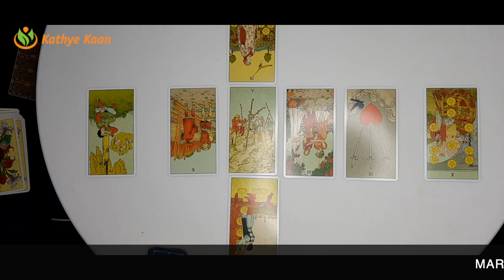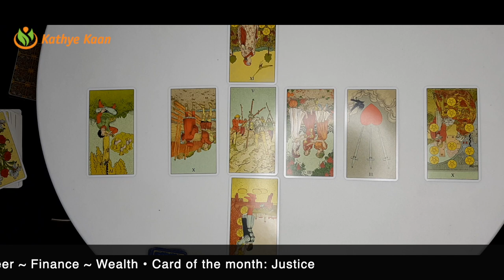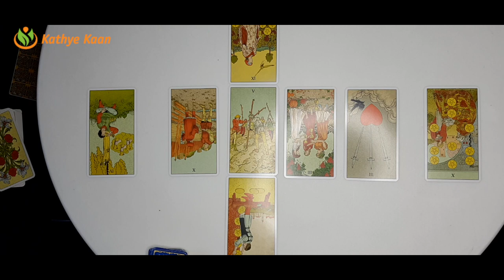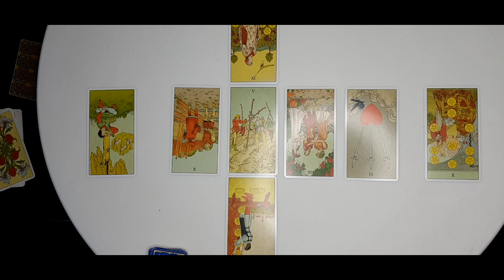LEO 🍀 BUSINESS CAREER FINANCE MONEY WEALTH💫 MARCH 2021 🌈MONTHLY TAROT HOROSCOPE READING 🙏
Kathye